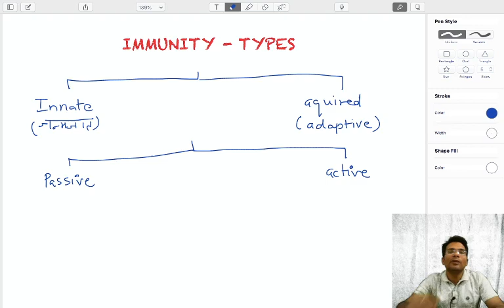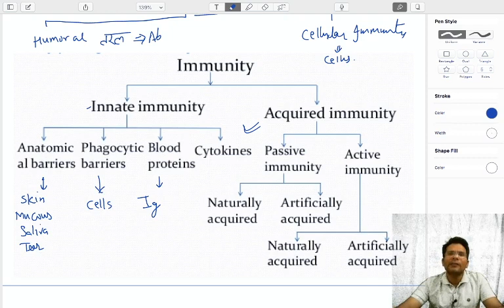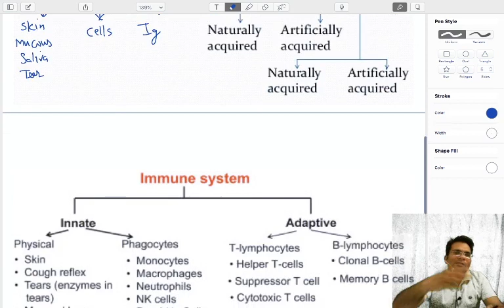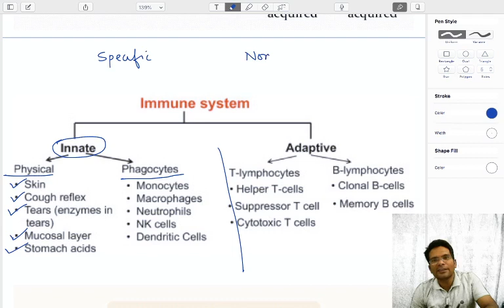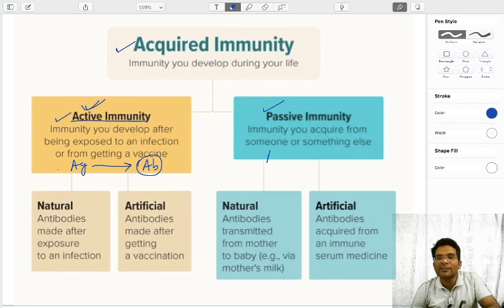TYPES OF IMMUNITY ( इम्यूनिटी के विभिन्न प्रकार)